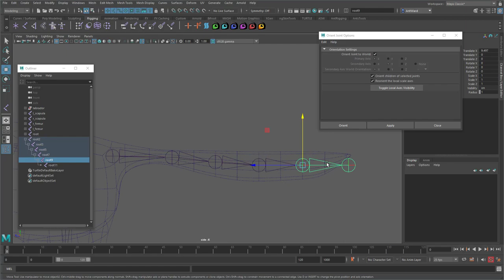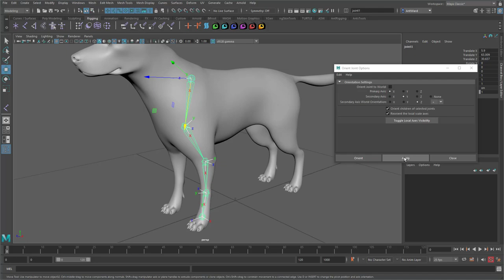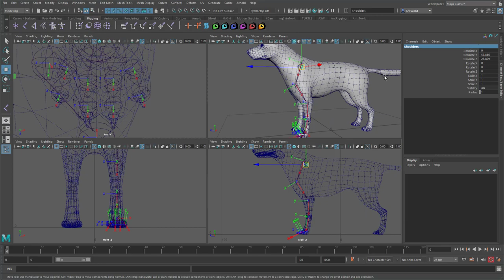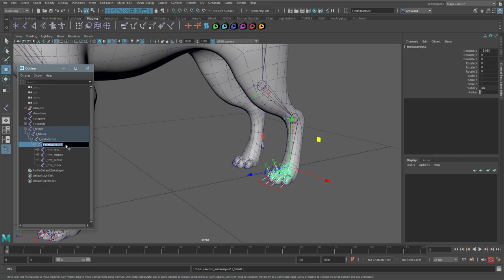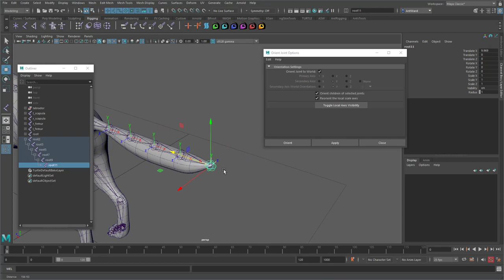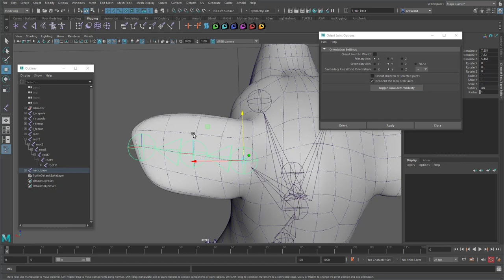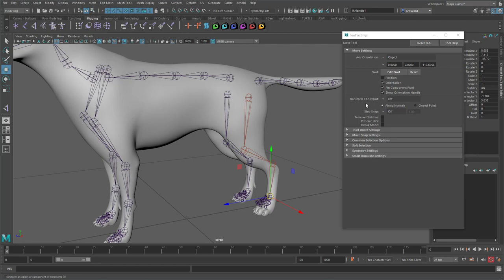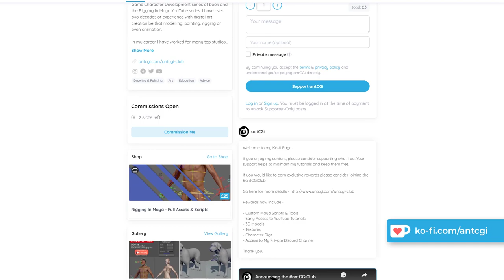RiggingInMaya | Part 20 | Advanced | Driver Skeleton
Hello and welcome video twenty in my RiggingInMaya series.

We have the model ready to go so let’s start to look at building our quadruped rig.
In this video we will investigate creating the driver skeleton, but this won’t be used to directly effect the model.

Instead think of this as the actual bones of the dog, so these will instead drive other systems, so in this case it will be the ribbons. These will then act like the muscles which will in turn manipulate the skin.

Taking this approach will give us more flexibility with this rig, and make animation easier and more organic.
00:00 Introduction
01:55 Adding Joints
37:20 Joint Testing
39:00 Set Preferred Angle
41:00 Rotate Order